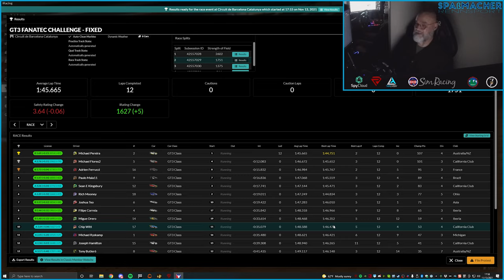GT3 Challenge Fixed 2021 S4W9 Catalunya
Full race at Catalunya for Week 9 of the GT3 Challenge Series on iRacing.